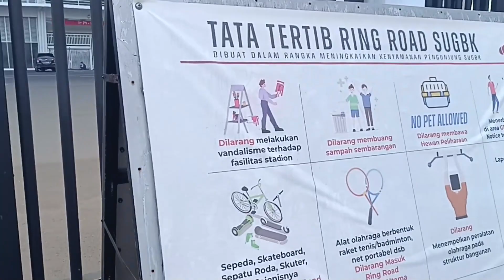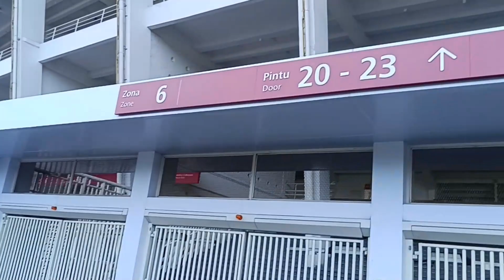Suasana Terkini GBK Satu Hari Sebelum Duel Timnas Indonesia vs Vietnam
Saya ajak teman-teman keliling stadion GBK yang akan jadi tempat duel Indonesia vs Vietnam. Tonton sampai habis ya